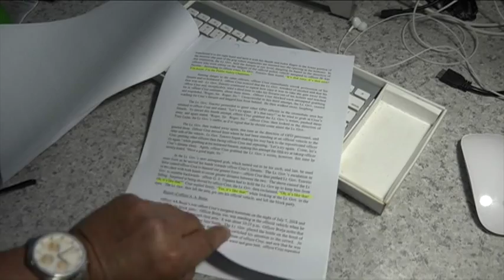Two judges step away from Tenorio's case, citing close ties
Two Superior Court judges say they have close enough ties to Lieutenant Governor Ray Tenorio to recuse themselves from hearing his case. Earlier this week, Guam's second-in-command was charged with misdemeanors for the controversial gun-grab incident in Tumon.